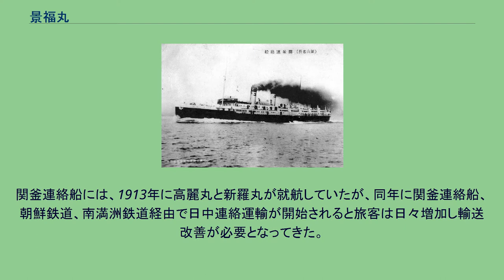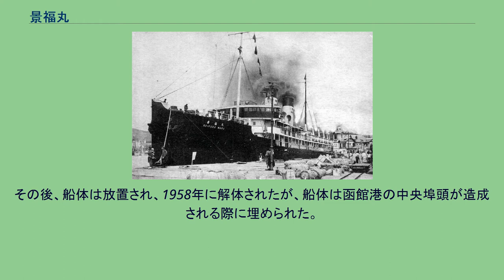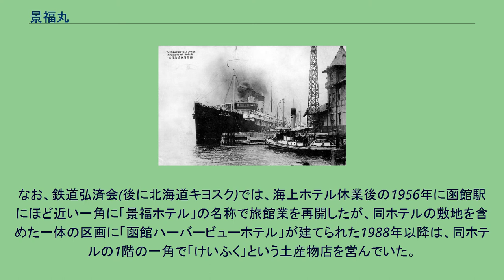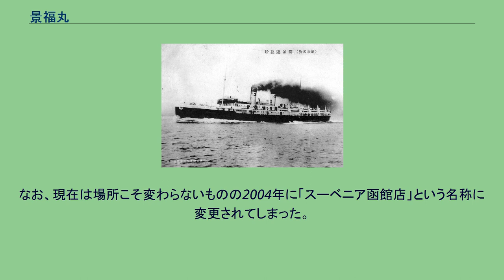景福丸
下関鉄道桟橋の景福丸（1920年代） 釜山税関第1桟橋の景福丸 景福丸（けいふくまる　keifuku maru）は鉄道省の関釜航路・青函航路の鉄道連絡船。
景福丸型の第1船である。
姉妹船には徳寿丸、昌慶丸がある。
旧朝鮮時代の王宮景福宮の名をとり命名。
関釜連絡船には、1913年に高麗丸と新羅丸が就航していたが、同年に関釜連絡船、朝鮮鉄道、南満洲鉄道経由で日中連絡運輸が開始されると旅客は日々増加し輸送改善が必要となってきた。
そのため、1920年に旅客船3隻の新造が計画された。
景福丸はその第1船として、1922年三菱重工業神戸造船所で建造され、同年就航した。
速力は20ノット近くであり、下関と釜山間は昼8時間、夜9時間に短縮された。
関釜航路に就航していたが、1922年のイギリス皇太子エドワード・アルバート・クリスチャン・ジョージ・アンドリュー・パトリック・デイヴィッドが来日した際に、瀬戸内海遊覧のお召船として使用されている。
また、関東大震災により東海道本線東京 - 三島間が不通となったさい、同年9月7日から10月28日まで一般客、被災者、救援物資の海上輸送に従事している。
1938年1月23日、下関海峡巌流島付近で徳寿丸と衝突し、この事故で徳寿丸は浸水のため沈座（7月復帰）。
その後も関釜航路、博釜航路で運用されていたが、1945年7月に機雷封鎖で航行できなくなる。
終戦後、1945年8月20日より青函航路に転属し活躍したが、1947年より洞爺丸型が順次就航すると、1949年7月30日に終航し、函館桟橋南側岸壁に係留された。
函館桟橋に係留された景福丸は、内装を改装し海上ホテルとして使用されることになり、1950年1月25日、開店する。
実際にはホテルといっても福祉事業的な性格が強く、鉄道弘済会が船を借り受けての営業であった。
これは、戦後の混乱期、国鉄では空襲で命を落とした乗船員の遺族や人員整理による大量の解雇者の救済が大きな問題となっており、これらの人々の働く場所を確保するためであったという。
この海上ホテルの設備は、客室は和室5室、洋室14室。
収容人員は一般客46人、団体客280人であった（1954年当時）。
函館駅に近いことともの珍しさもあり、利用者は多かったという。
しかし、船体の老朽化により維持費の増大などで赤字経営となり、1956年に休業する。
その後、船体は放置され、1958年に解体されたが、船体は函館港の中央埠頭が造成される際に埋められた。
なお、鉄道弘済会(後に北海道キヨスク)では、海上ホテル休業後の1956年に函館駅にほど近い一角に「景福ホテル」の名称で旅館業を再開したが、同ホテルの敷地を含めた一体の区画に「函館ハーバービューホテル」が建てられた1988年以降は、同ホテルの1階の一角で「けいふく」という土産物店を営んでいた。
なお、現在は場所こそ変わらないものの2004年に「スーベニア函館店」という名称に変更されてしまった。